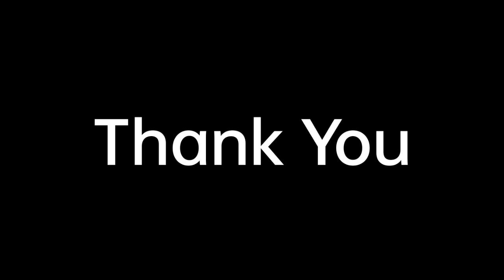2021 ಧನುಸಂಕ್ರಮಣ ಮಹೋತ್ಸವ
ಪೆರಡಾಲ ಶ್ರೀ ಉದನೇಶ್ವರ ದೇವಸ್ಥಾನ
ಧನುಸಂಕ್ರಮಣ ಮಹೋತ್ಸವ